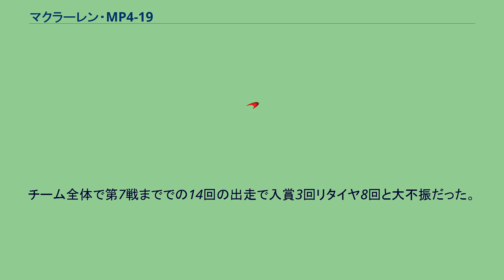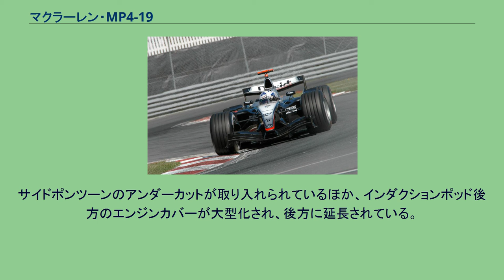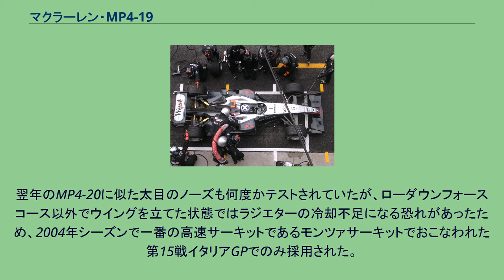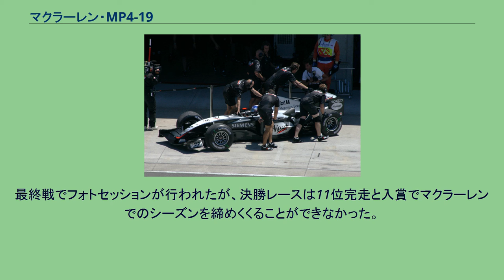マクラーレン・MP4-19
マクラーレンMP4-19 (McLaren MP4-19) はマクラーレンが2004年のF1世界選手権に投入したフォーミュラ1カー。
テクニカル・ディレクターはエイドリアン・ニューウェイ、デザイナーはマイク・コフラン。
2004年の開幕戦から実戦投入され、第11戦イギリスGPから最終戦まではMP4-19Bが使用された。
2003年用のマシンとして開発したがお蔵入りになってしまったMP4-18を彷彿とさせるデザイン。
MP4-18のモノコックを流用してくみ上げられたとの話もある。
MP4-17Dとはまったく違った細くとがったノーズが目立つ。
フロントウイングは上下に大きく湾曲した3枚タイプとなっている。
ブレーキのマスターシリンダーが通常はモノコックの先端に配置されるが、マシンデザインの関係上、MP4-19ではコクピットサイドのサイドポンツーン前方寄り（写真のシーメンスのロゴ付近）に配置されていた。
マクラーレンは「タイトル争いで勝つために革新的なマシンを開発した」と豪語したが、その革新さが裏目に出た格好となり、トラブルが続出した。
当初、モノコックがドライバーにとって窮屈であったため、モノコック自体を改良すると今度は想定したマシンバランスに支障をきたしてしまった。
しかもメルセデス・ベンツの1GP1エンジンのルール対応が遅れ、完走さえままならなかった。
このような状態ではまともな成績は期待できない有様だった。
2004年アメリカGPでのMP4-19 キミ・ライコネンは開幕3戦をすべてマシントラブルによるリタイヤで終えた。
とくにエンジン関連がひどく、第3戦バーレーンGPでは後方から大きな炎を吹き出しながらリタイヤした。
チーム全体で第7戦まででの14回の出走で入賞3回リタイヤ8回と大不振だった。
このような状態ではタイトル争いも早々にあきらめなければならず、ライコネンはバーレーンGP時点でタイトル争いを諦めたと述べている。
第8戦カナダGPと第9戦アメリカGPでは両レースともダブル入賞で終えるなど、マシンの信頼性にもようやく改善が見られてきた。
その勢いは第10戦フランスGPに突入しても衰えることなく、ここでもダブル入賞を果たした。
ただし、表彰台にはこの時点では1度も登ることはできていなかった（第10戦終了時点で決勝最高位は、クルサード・6位3回、ライコネン・5位1回だった）。
第11戦イギリスGPから大幅に改良されたMP4-19Bが投入されたが、シャーシ製造数の関係でスペアカーには従来のMP4-19が持ち込まれた。
ヘレス・サーキットでのテスト。
太いノーズを装着している 2004年イタリアGPでのMP4-19B。
先端が太いノーズを使用 モノコックから設計しなおしたマシン。
フロント周りはMP4-19を踏襲しているが、リヤ周りにフェラーリ F2004の影響を受けている。
サイドポンツーンのアンダーカットが取り入れられているほか、インダクションポッド後方のエンジンカバーが大型化され、後方に延長されている。
ウイングレットもエレメントが1枚から2枚に変更された。
この変更でサイドポンツーン内の冷却が厳しくなったため、排熱口が拡大されている。
翌年のMP4-20に似た太目のノーズも何度かテストされていたが、ローダウンフォースコース以外でウイングを立てた状態ではラジエターの冷却不足になる恐れがあったため、2004年シーズンで一番の高速サーキットであるモンツァサーキットでおこなわれた第15戦イタリアGPでのみ採用された。
MP4-19Bの初戦であるイギリスGPでライコネンがポールポジションを獲得。
決勝もミハエル・シューマッハにかわされるも2位表彰台を獲得した。
その後は2戦リタイヤを喫するも、第14戦ベルギーGPでついに優勝。
その後表彰台を2台獲得したが、前半戦の不調や、後半戦での何度かのリタイヤが響きランキング7位に終わった。
デビッド・クルサードはコンスタントに入賞を重ねるも表彰台に登ることも無く、ランキング10位でシーズンを終えた。
このシーズン限りでマクラーレンを去るベテランはマクラーレン歴代ドライバーのなかで最長となる150戦もの間所属していた。
最終戦でフォトセッションが行われたが、決勝レースは11位完走と入賞でマクラーレンでのシーズンを締めくくることができなかった。